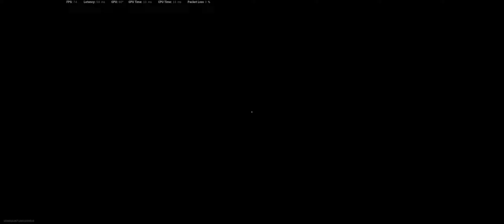Call Of Duty: Warzone Live Stream | RTX 3080 Max Settings | Ryzen 9 5900X | 3440x1440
In Game Settings:
3440x1440 Ultrawide
All graphics settings maxed
Ray Tracing Disabled
DLSS Disabled

PC Build:
MB - GIGABYTE X570 AORUS ELITE
         (BIOS vF33g AGESA ComboV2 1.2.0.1 PatchA)
CPU - AMD Ryzen 9 5900X (PBO +50MHz Boost with Curve Optimizer)
CPU Cooler - Lian Li Galahad 240 cooler
GPU - EVGA RTX 3080 FTW3 ULTRA (VBIOS 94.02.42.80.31) Resizable Bar Enabled
           Undervolt 800mV/1815MHz
                             850mV/1875MHz
                             875mV/1905MHz
                             900mV/1950MHz
           Overclock +118 power limit, +105 core 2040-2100MHz
PSU - Seasonic FOCUS GX-850 80 Plus Gold
Case - LIAN LI 011 Dynamic XL
Monitor - LG 34GP83A 144Hz 1ms response time
Cablemod - 24-pin, 3x8-pin
Windows 10 Pro 21H1 OS Build 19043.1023